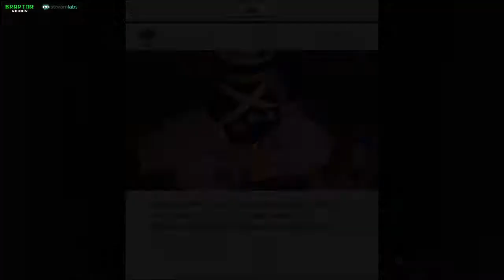Braptor in Kingdom Hearts 3 | Episode 50: Going Dark to Save Aqua!